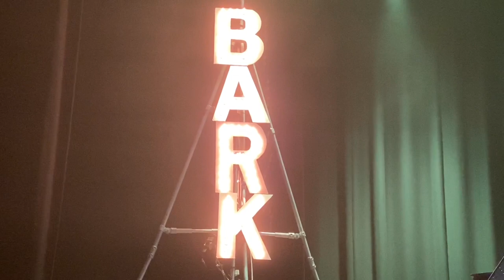‘STONED’ : Blackie And The Rodeo Kings (An AGK’s Vinyl Life Film) : Vinyl Community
‘Blackie And The Rodeo Kings’ Perform ‘Stoned’ Live At Massey Hall Oct 28 2022. Filmed by AGK’s Vinyl Life taken from the upcoming Concert Film releasing soon on this channel. For more info on ‘Blackie And The Rodeo Kings’ visit: